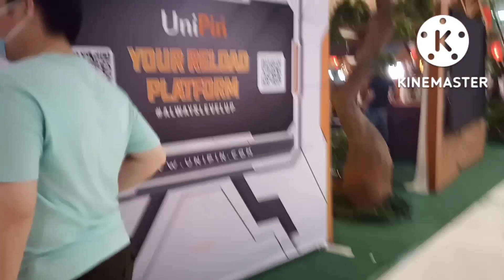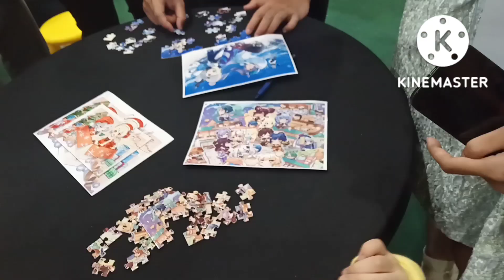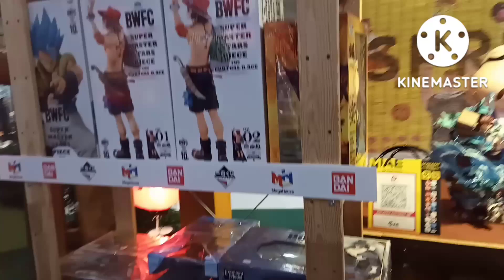GalaGala sa shopping Mall